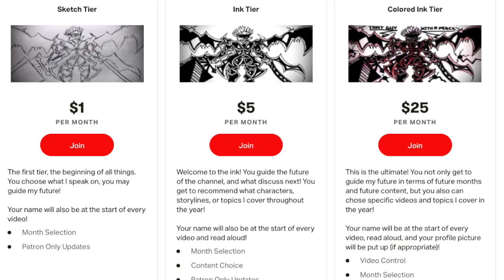Black Clover Chapter 326 Review : The Brothers Unite For A Battle Beyond Fate!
Asta, Liebe, PACK HIM UP! Or get packed, I'm down for whatever!

Important Links!